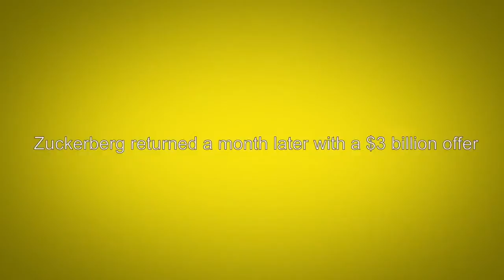Snap Chat Info Graphic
This is a class assignment i had to do for my info graphic